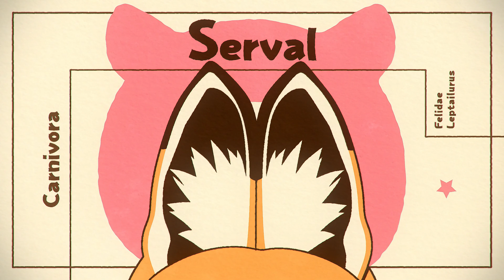【OP】けものフレンズ3【最高画質/高音質】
『しんあいなる わたしの おともだちへ』